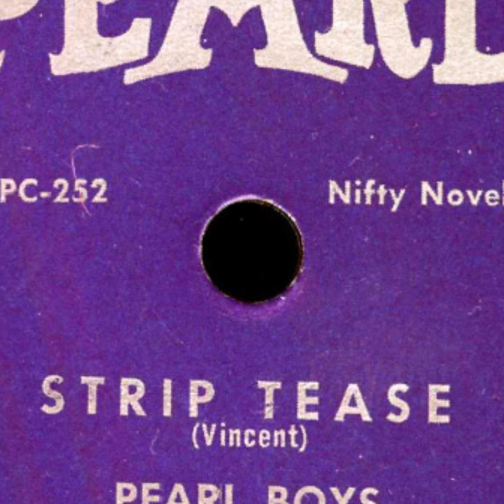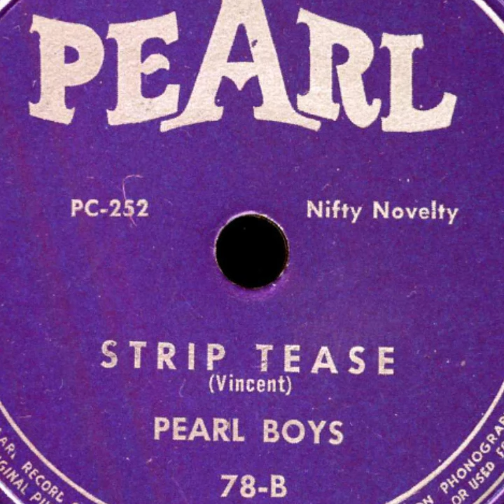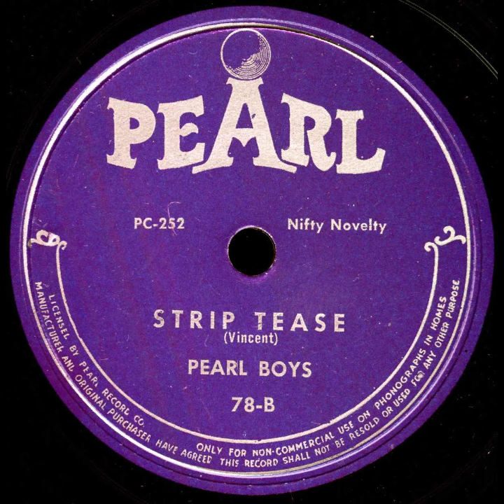78-B - Strip Tease - Pearl Boys [Larry Vincent] - Pearl - 78 Party Record